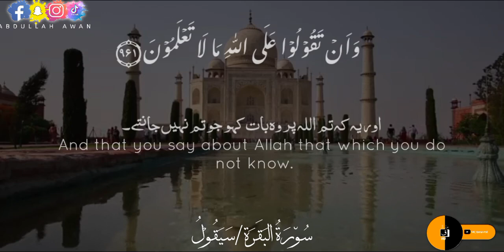Surah bakira ayat no 168 to 169/ سُو٘رَۃُ البَقَرَة ۱۶۸ سے ۱۶۹/ 143_Quran Pak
يٰٓاَيُّهَا النَّاسُ كُلُوۡا مِمَّا فِى الۡاَرۡضِ حَلٰلًا طَيِّبًا  ۖ وَّلَا تَتَّبِعُوۡا خُطُوٰتِ الشَّيۡطٰنِؕ اِنَّهٗ لَـكُمۡ عَدُوٌّ مُّبِيۡنٌ ۞

لفظی ترجمہ:
يٰٓاَيُّهَا : اے | النَّاسُ : لوگ | كُلُوْا : تم کھاؤ | مِمَّا : اس سے جو | فِي الْاَرْضِ : زمین میں | حَلٰلًا : حلال | طَيِّبًا : اور پاک | وَّلَا : اور نہ | تَتَّبِعُوْا : پیروی کرو | خُطُوٰتِ : قدم (جمع) | الشَّيْطٰنِ : شیطان | اِنَّهٗ : بیشک وہ | لَكُمْ : تمہارا | عَدُوٌّ: دشمن | مُّبِيْنٌ: کھلا

ترجمہ:
اے لوگو ! ان چیزوں میں سے جو زمین میں ہیں حلال، پاکیزہ کھاؤ اور شیطان کے قدموں کی پیروی مت کرو، بیشک وہ تمہارا کھلا دشمن ہے۔

اِنَّمَا يَاۡمُرُكُمۡ بِالسُّوۡٓءِ وَالۡفَحۡشَآءِ وَاَنۡ تَقُوۡلُوۡا عَلَى اللّٰهِ مَا لَا تَعۡلَمُوۡنَ ۞

لفظی ترجمہ:
اِنَّمَا : صرف | يَاْمُرُكُمْ : تمہیں حکم دیتا ہے | بِالسُّوْٓءِ : برائی | وَالْفَحْشَآءِ : اور بےحیائی | وَاَنْ : اور یہ کہ | تَقُوْلُوْا : تم کہو | عَلَي اللّٰهِ : اللہ پر | مَا : جو | لَا تَعْلَمُوْنَ : تم نہیں جانتے

ترجمہ:
وہ تو تمہیں برائی اور بےحیائی ہی کا حکم دیتا ہے اور یہ کہ تم اللہ پر وہ بات کہو جو تم نہیں جانتے۔

AbdulrahmanMossad Instagram
SurahAlImranAbdul RahmanMossad MP3 Download